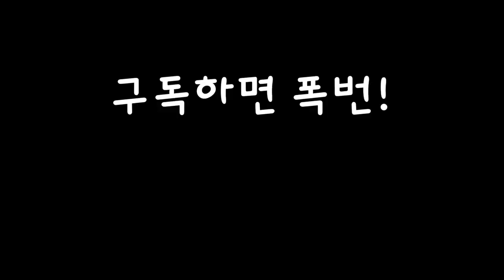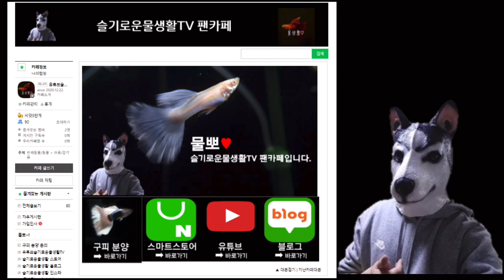이색 물생활 l 집에서 가자미 키우는 남자 l 탕비실을 물방으로 만든 남자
오늘의 구독자 어항 열전!
집에서 가자미를 키우는 남자와 탕비실을 물방으로 만든 남자를 소개합니다!